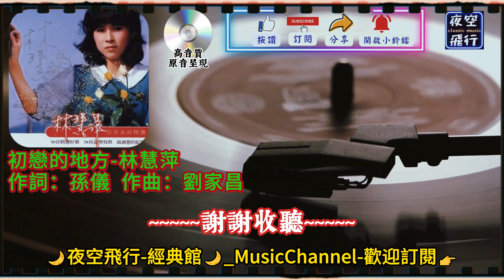林慧萍-初戀的地方 [動態歌詞] Lyrics [高音質] 作詞：孫儀 作曲：劉家昌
我記得有一個地方
我永遠永遠不能忘
我和他在那裡定下了情
共渡過好時光
那是一個好地方
高山青青流水長
陪伴著我們倆
初戀的滋味那麼甜
怎不教人嚮往

共渡過好時光
那是一個好地方
高山青青流水長
陪伴著我們倆
怎不教人嚮往